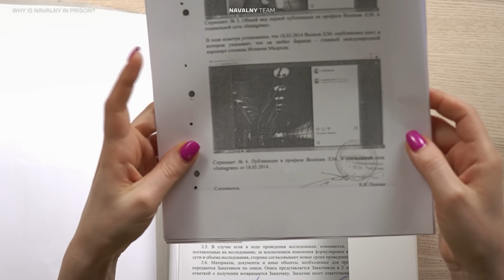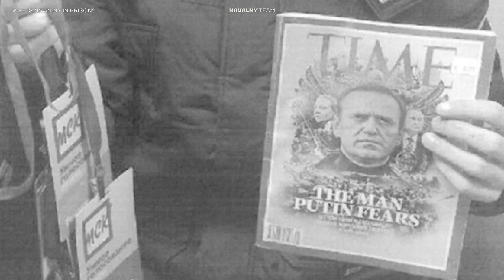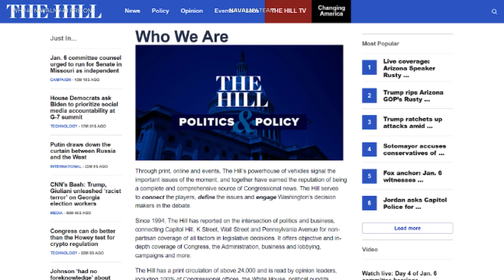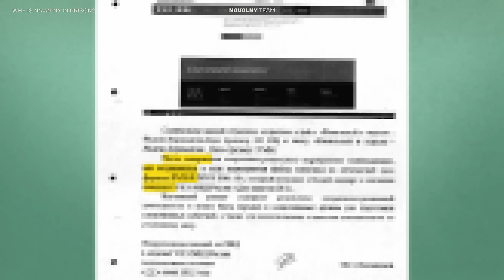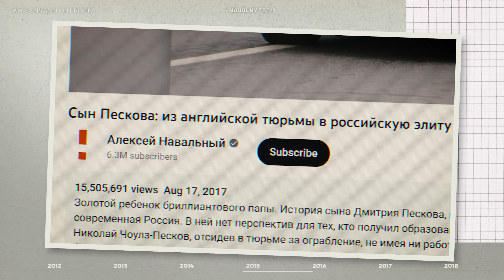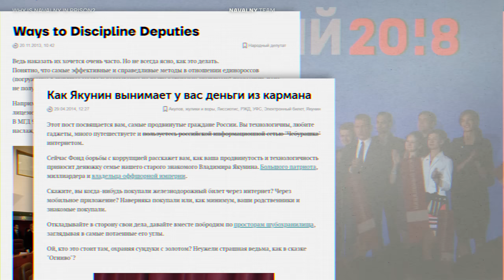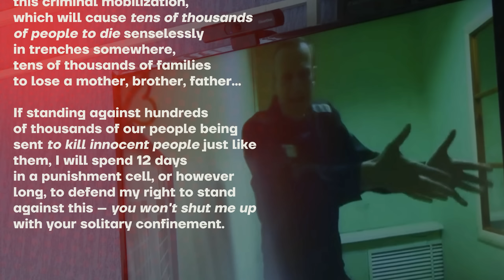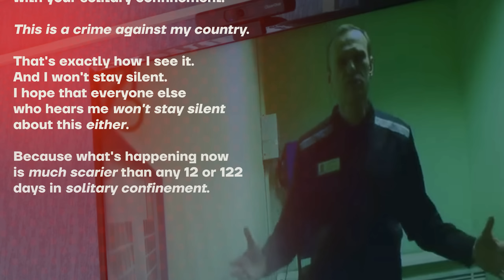Why is Navalny in prison?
On August 4, a Russian court sentenced Alexei Navalny to another 19 years in prison. The trial was closed and took place right in the prison. What are the true reasons of such sentence of Putin's main opponent?

In this video, the Chairwoman of the ACF Board of Directors answers the most important questions about the criminal prosecution of Alexei Navalny.

Editors:

Iaroslav Mudriakov
Andrei Trusov